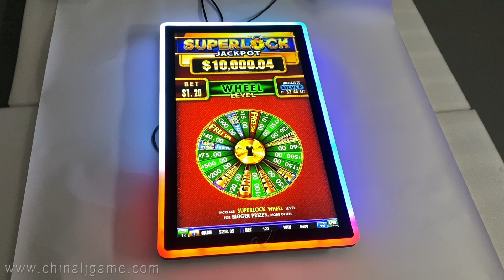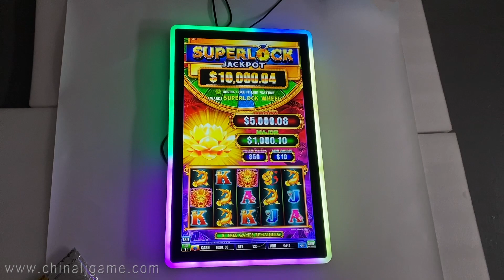Super lock Slot 32 inch Slot Game Monitors For Gaming For Sale